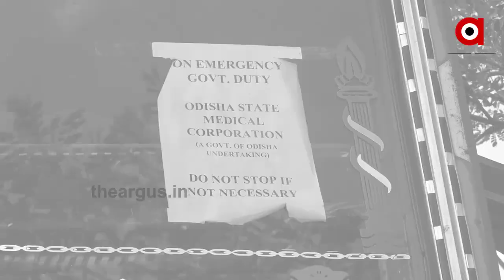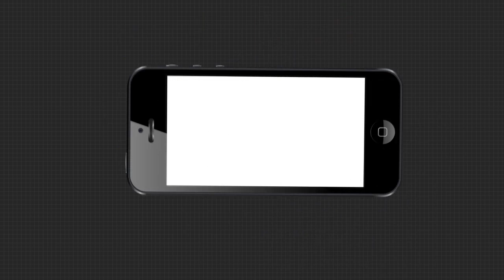କୋରୋନା କେଳେଙ୍କାରୀକୁ ନେଇ ଚୁପ୍ ମନ୍ତ୍ରୀ ସ୍ତରୀୟ କମିଟି ....